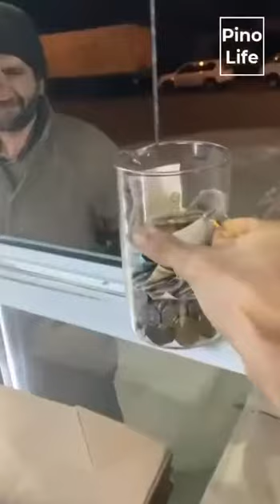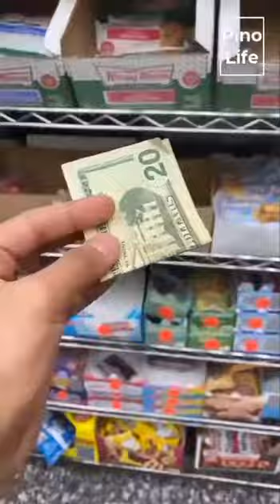Life's Little things that alters a life for GOOD! A simple HELLO can make your life BETTER!